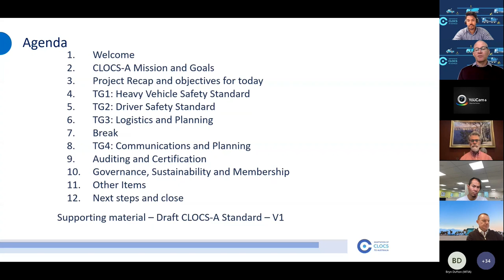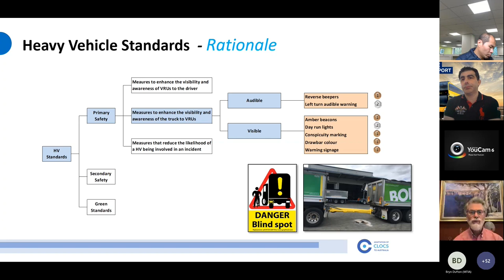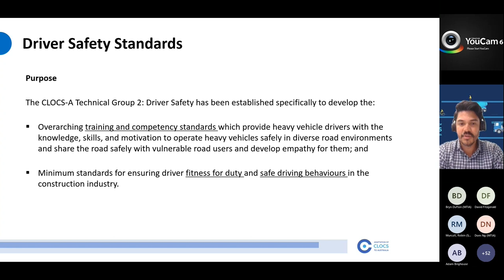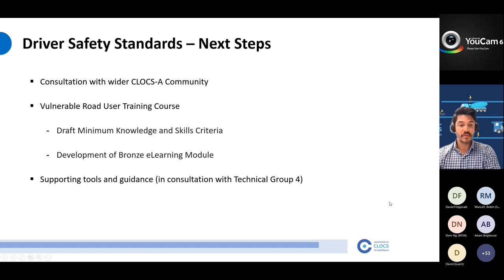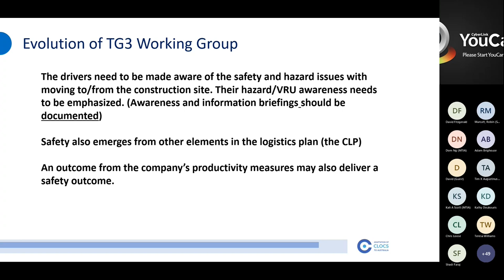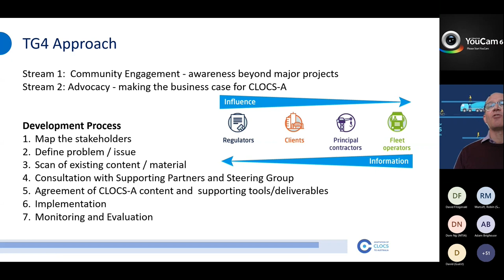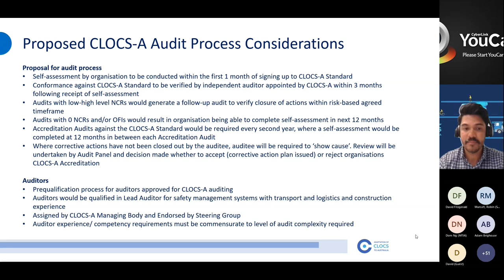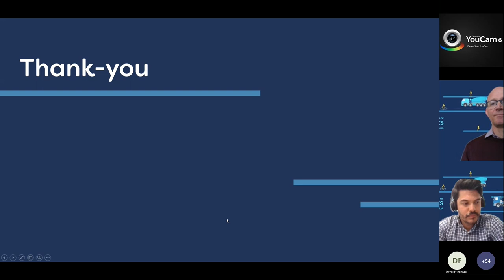CLOCS-A National Consolidation Workshop Recording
This recording is from the CLOCS-A National Consolidation Workshop on November 17, 2022.